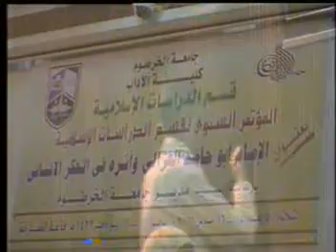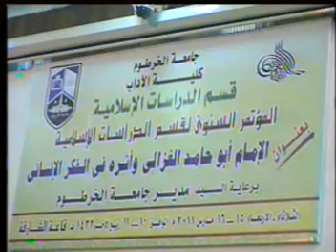a6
مؤتمر الغزالي